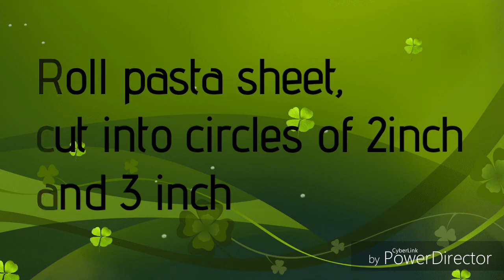Mini Apple Pies!!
Clearly MissUnderstood is a diverse Channel with a clearly misunderstood girl trying to make different things lucid but in the process continues the misunderstood legend.